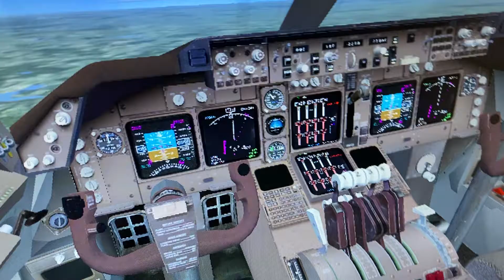Lufthansa Boeing 747 400 friedrichshafen Germany 🇩🇪 Frankfurt main int Germany 🇩🇪